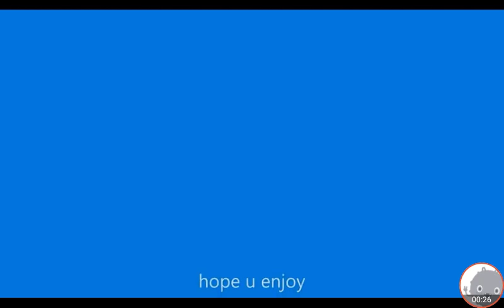EVERY WWE 24/7 CHAMPION (Feb 2020-2020) UPDATED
if i made a entire 24/7 history video it would take up to 3 to 4 months to be finish so i started from February 2020 to currently right now. I believe u guys enjoyed this video and the newer format of it see u guys tomorrow

R-Truth , MVP , Drake Maverick , WWE , 24/7 TITLE , 24/7 CHAMPIONSHIP ,